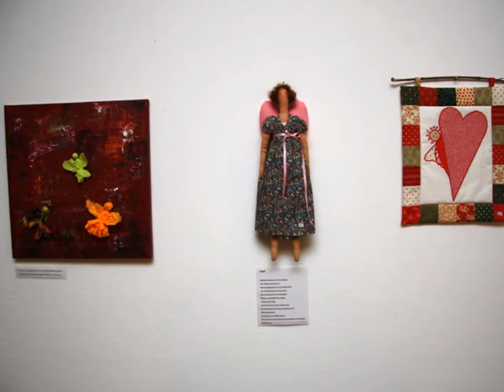Engel für den guten Zweck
Unter der Leitung der Dülmener Künstlerin Angelika Winkler haben Kinder fast 60 Engelsbilder erstellt, die in der Raphaelsklinik Münster während der Adventszeit und darüber hinaus ausgestellt sind. Ihr Verkauft dient der Unterstützung der Familie der kleinen Joy Meyer, die nach einem Schlaganfall stark behindert ist.